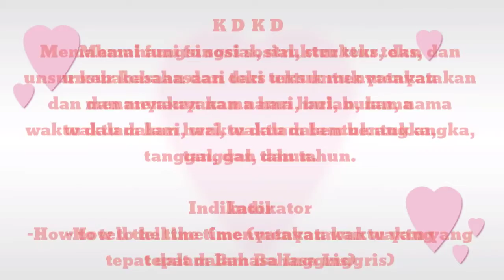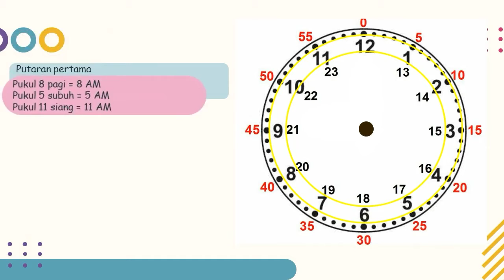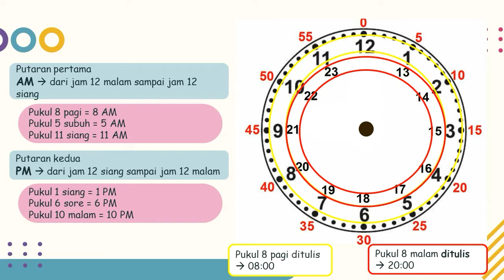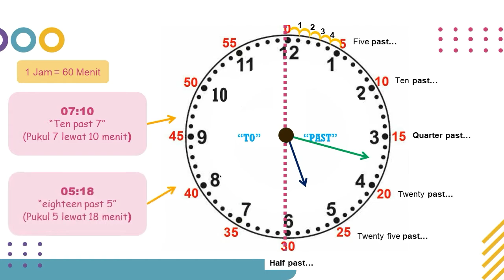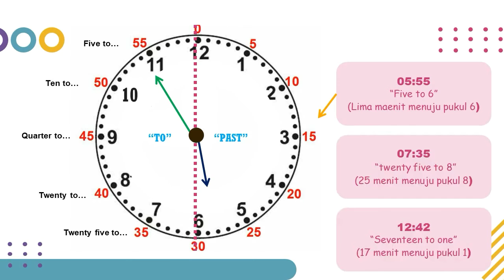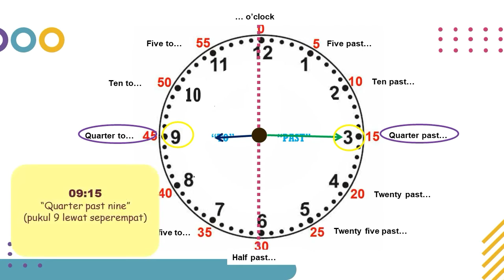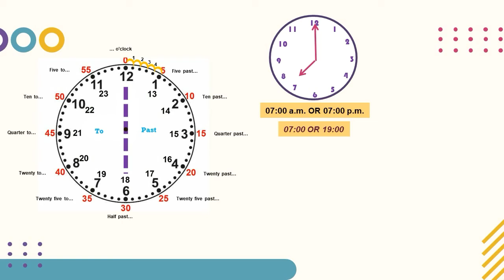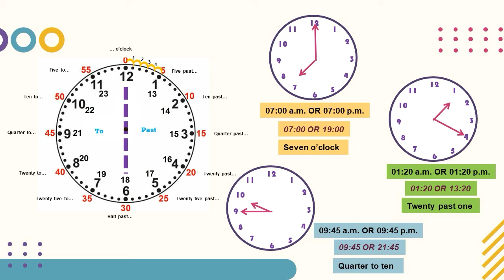TELLING THE TIME | BAHASA INGGRIS | TUGAS 6 | VII SMP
Rizky Chairunnisa, S.Pd adalah Seorang Guru Mata Pelajaran yang mengampu Bidang Studi Bahasa Inggris, adapun materi yang diajarkan pada Video ini tentang Telling the Time. Simaklah Video pembelajaran ini agar dapat menyelesaikan tugas dengan benar.